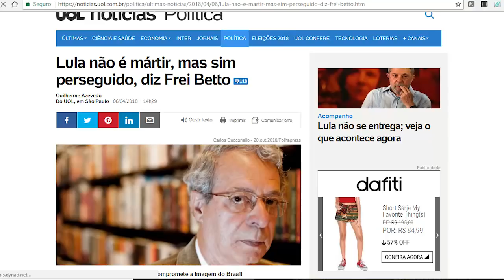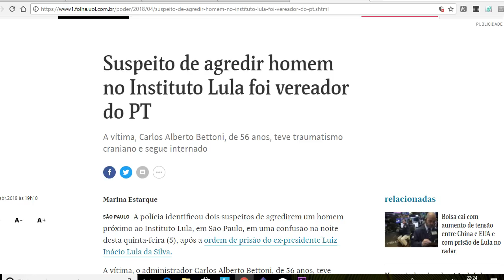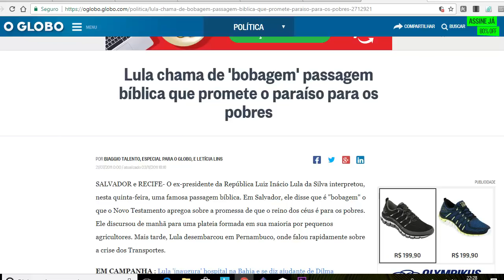LULA NÃO SERÁ MAIS PRESO, PELO MENOS ATÉ AMANHÃ | BRASIL, país da piada pronta!!!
Pequeno desabado sobre a piada que se tornou o nosso país. Agora, é o criminoso que escolhe as condições de se entregar e cumprir a pena. É o fim da picada!